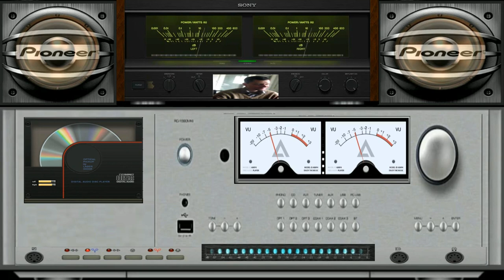Giovanni mauri Planet manga pazzoid dance suburbia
vst usato per composizione 3d oscillator studio integrated fl studio
nome del brano Planet manga pazzoid